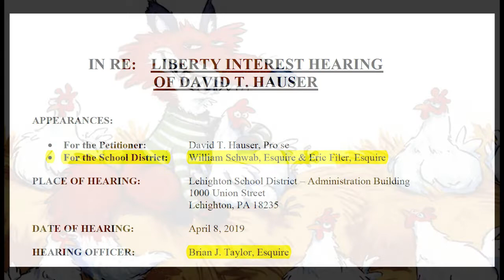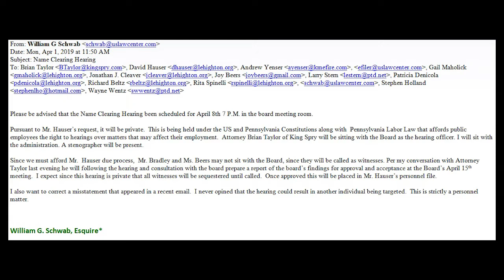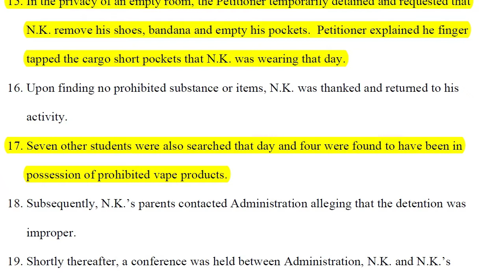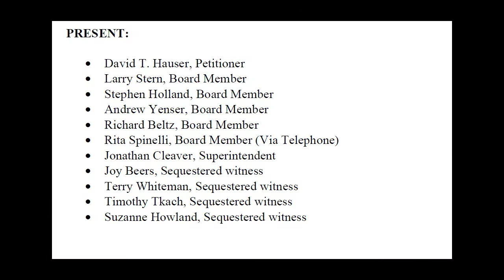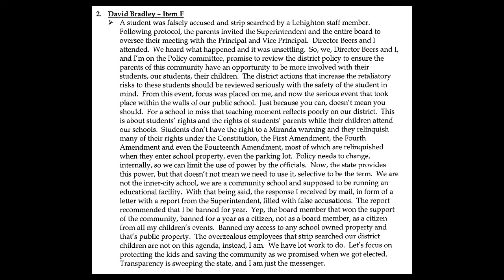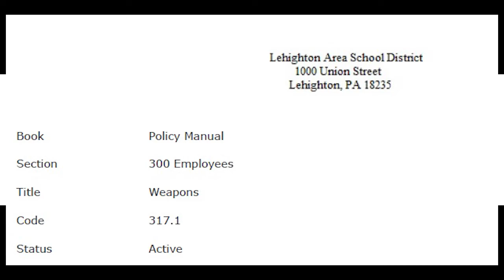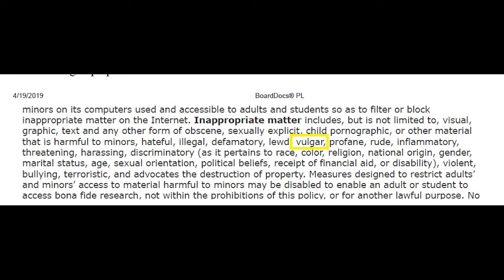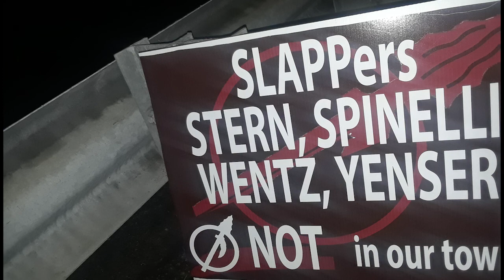Liberty Hearing report review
Transparency in Government Project
Evaluation of the apparently farcical Liberty Hearing

All board members not invited, not all witnesses invited sounds like a total Railroading.